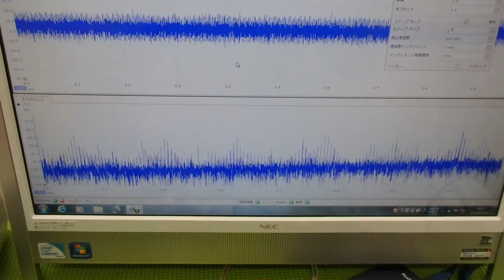メガヘルツの超音波発振制御プローブ ultrasonic-labo